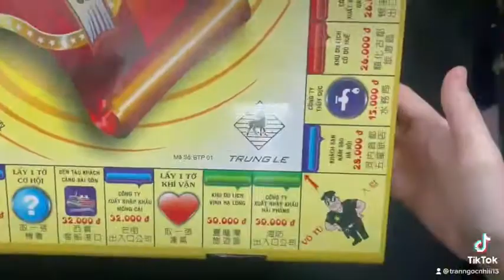Cờ Tỷ Phú Việt Nam Cao Cấp ĐỦ LOẠI - BFUN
💒 Add: Số 600/2/7 Hồng Bàng Phường 16 Quận 11 TP HCM
THÔNG TIN SẢN PHẨM :
Tên sản phẩm : Cờ Tỷ Phú
Chất liệu : Nhựa, giấy
Thương Hiệu : Liên Hiệp Thành / Đại Phát Tài / Trung Lê / SATO
Sản xuất : Việt Nam
MÃ ĐẠI PHÁT TÀI TỶ PHÚ KT : 40 x40 cm (BÀN GIẤY)
MÃ LHT LỚN TỶ PHÚ KT : 45 x 45 cm (BÀN NHỰA)
MÃ SATO VỪA TỶ PHỦ KT :  31 x 31 cm (BÀN NHỰA)
MÃ SATO LỚN TỶ PHỦ KT : 42 x42 cm (BÀN NHỰA)
MÃ TRUNG LÊ LỚN TỶ PHÚ : 44 x 44 cm (BÀN NHỰA)
ĐẶC ĐIỂM BÀN CỜ NHỰA : chất liệu cao cấp, có độ bền cao, kích thước lớn, có thể gập đôi lại khi không sử dụng giúp tiết kiệm không gian
ĐẶC ĐIỂM BÀN GIẤY : chất liệu giấy đẹp, phù hợp giá tiền, xếp gọn khi không sử dụng
LƯU Ý : KHÁCH MUA HÀNG VUI LÒNG CHỌN PHÂN LOẠI HÀNG